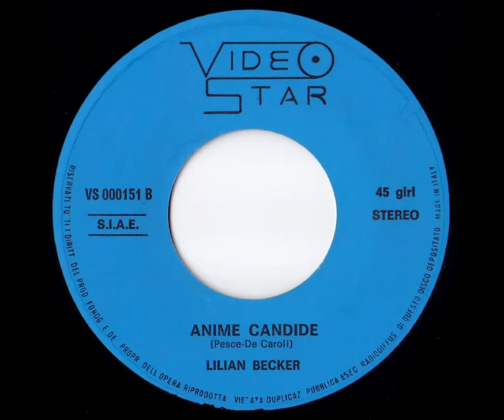Lilian Becker - Anime Candide = Italo Disco on 7" =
Sample

Label: Videostar
Cat#: VS 000151
Format: 7"
Country: Italy
Genre: Italo-Disco